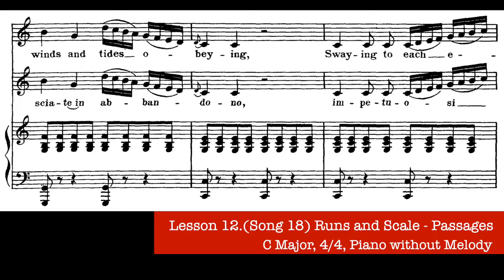Vaccai, Practical Method Lesson 12 - Song 18. (Soprano/Tenor)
- Runs and Scale - Passages  -
   0:08   Piano with Melody
   1:06   Piano without Melody